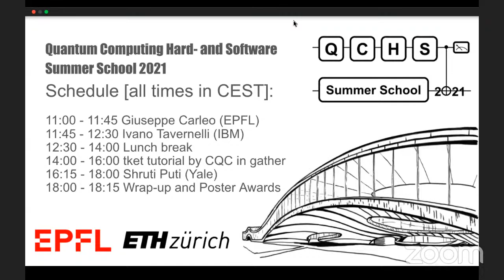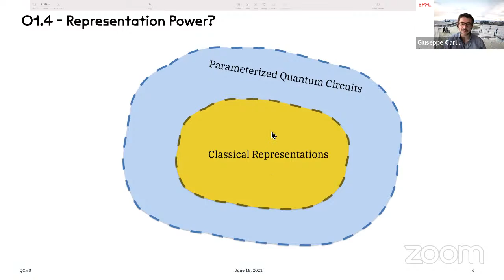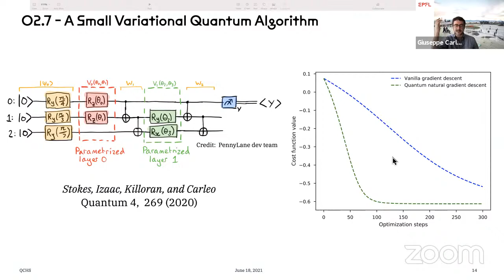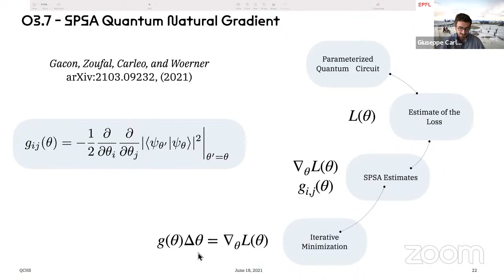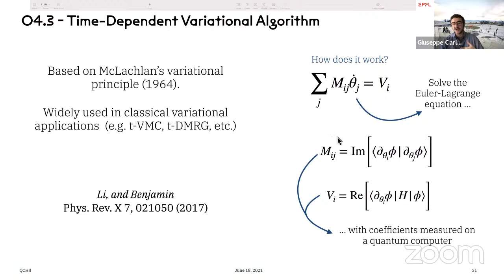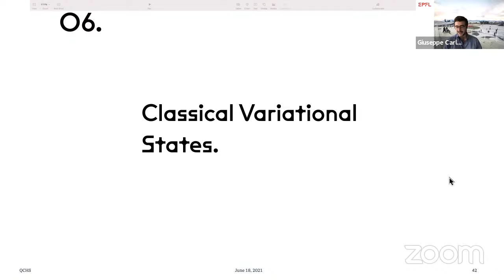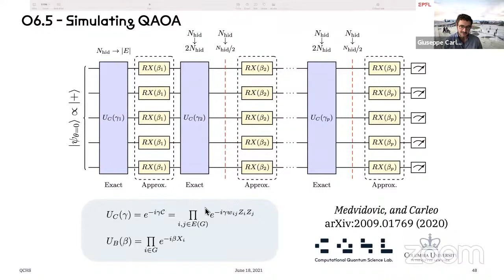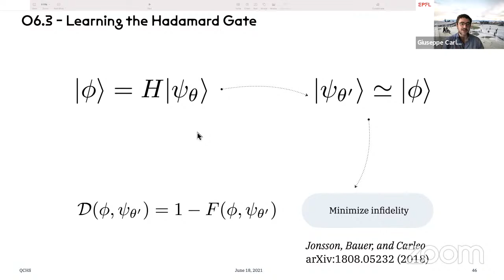Quantum Computing Hard- and Software Summer School 2021